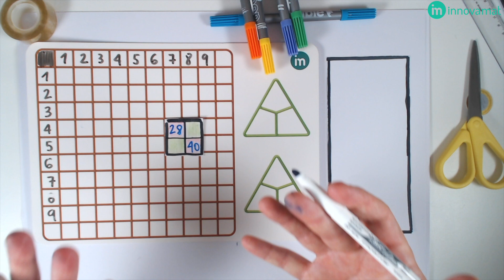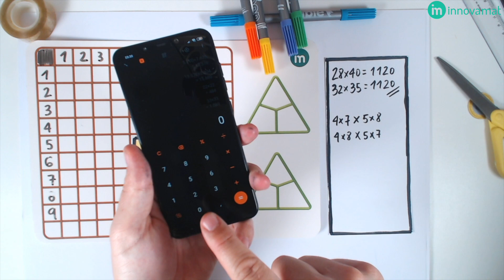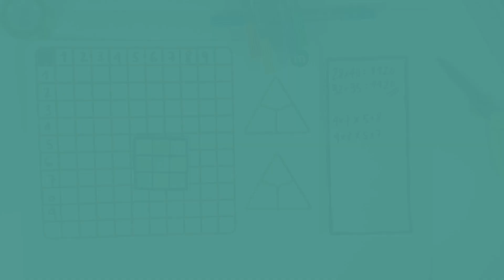acTRIvidad 5 - 4º - El baile de máscaras (2)